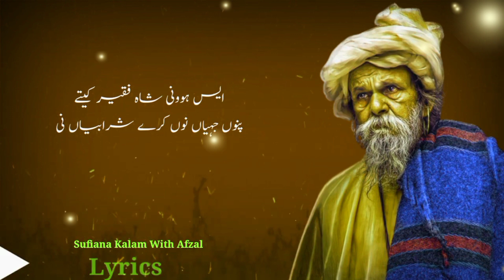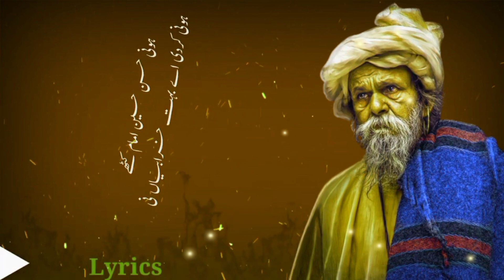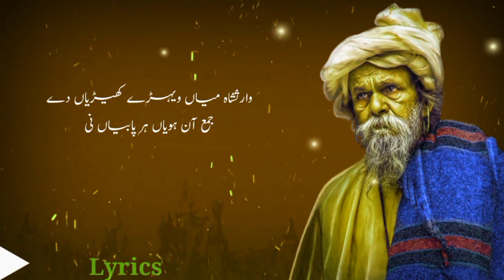Hovni Kare Shtabian Ni | Kalam Waris Shah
Track _De Duaian Raat Muka Bethi

poetry _Sayed Waris Shah

Creation _Sufiana Kalam With Afzal